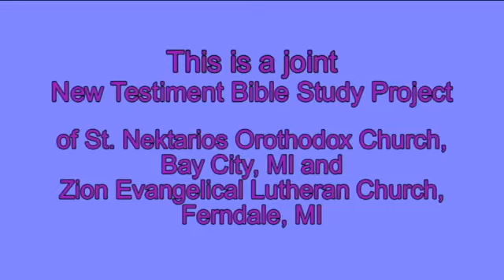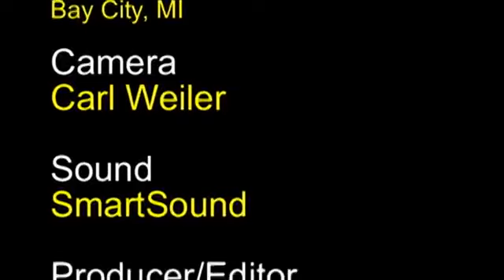Lessons For Freedom: The Lost Son - Part 1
The Story of the Lost Son - Part 1 (Luke 15:11-32
Presenter, writer: Fr. Dn. Robert Dennis